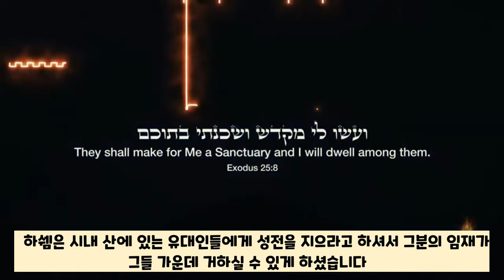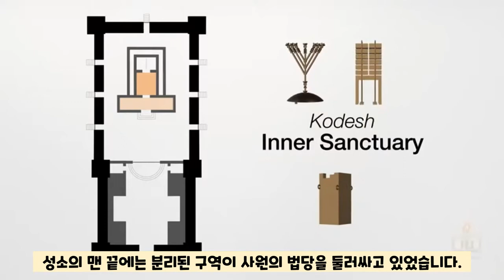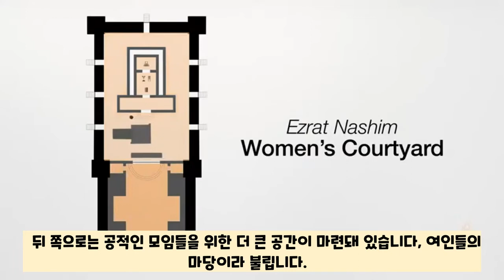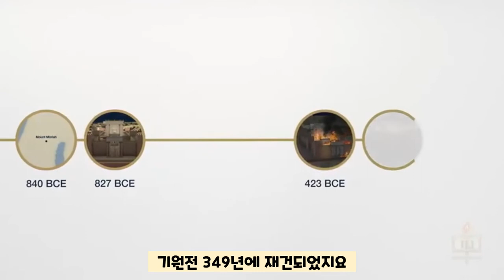여러분이 알아야 할 예루살렘 성전에 관한 모든 것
유대교#거룩한성전#예루샬렘@Tzila Oh

original video which was used to translate into Korean is made by The Jewish Learning Institute.  Please visit and support them.